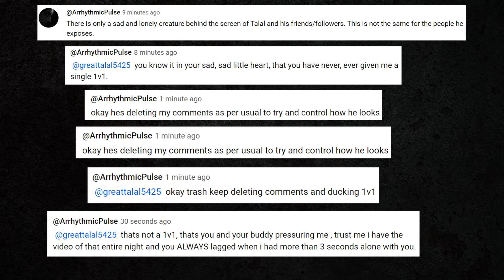Elden Ring Sad Stories : A Mentally Fkd Possy Cant Forget The Past He Cant Let It Go LMAO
Didnt Think That shitting on this guy for 1 year will ruin his brain and his life XD This Mentally fkd Scrub is dying, he comment and dislike every video he has a real grudge on me...i think i live in his head every single day. sad depressed story.